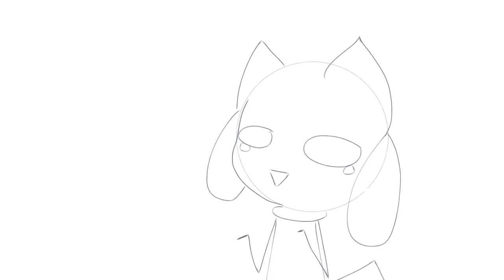A very unoriginal meme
i'm trash.